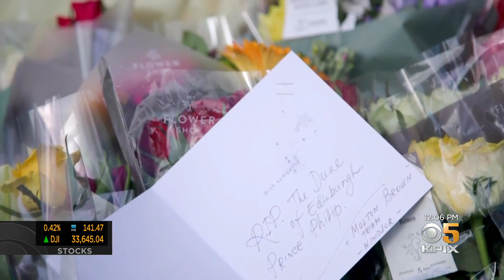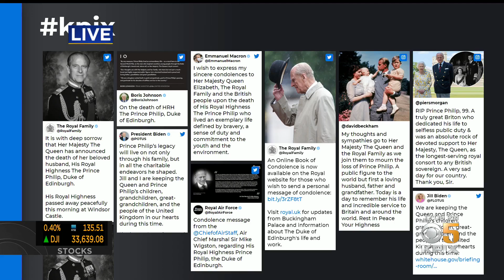Britain Mourns Passing of Prince Phillip At Age 99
Ian Lee reports on the passing of Prince Phillip at Windsor Castle (4-9-2021)